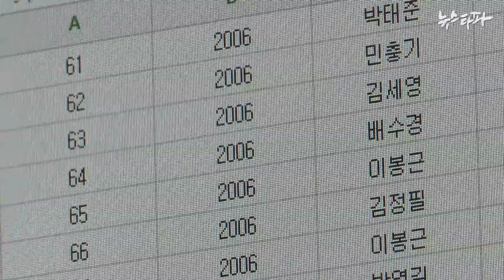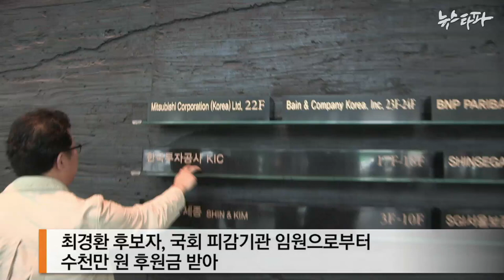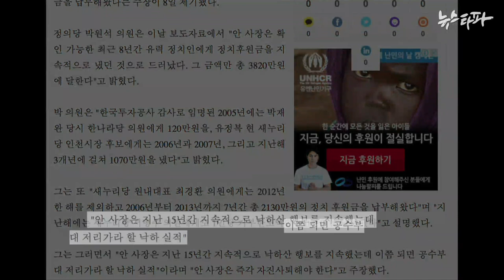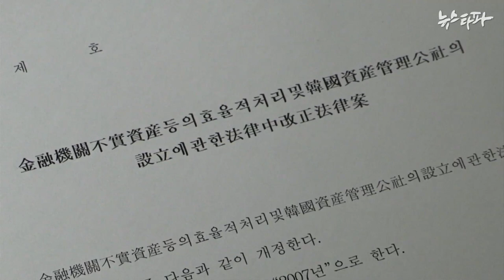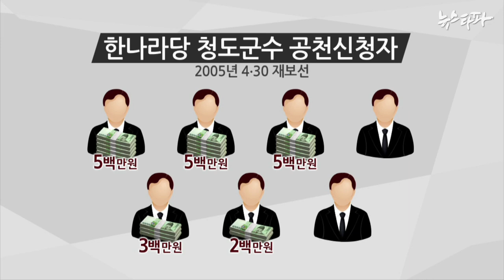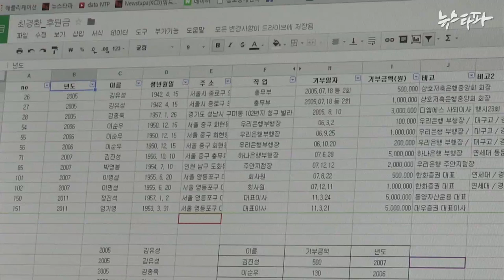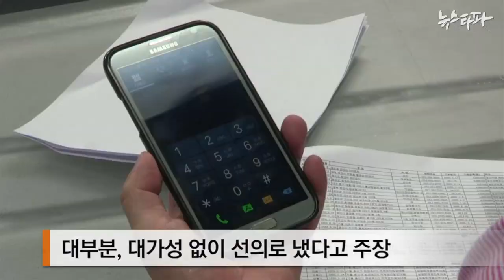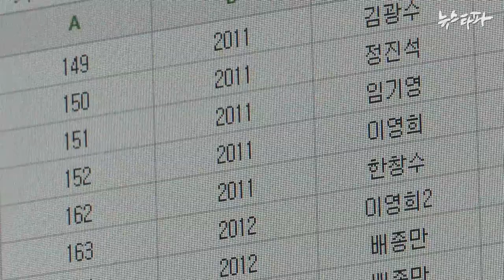뉴스타파 - 최경환, 피감기관 임원·공천자 고액후원 받아(2014.6.20)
최경환 경제부총리 후보자가 자신이 속한 국회상임위 피감기관 임원, 장관 재임 시절 부처 유관기관 관계자, 공천을 원하는 지역구 정치인들로부터 정치후원금을 받은 사실이 드러났습니다.